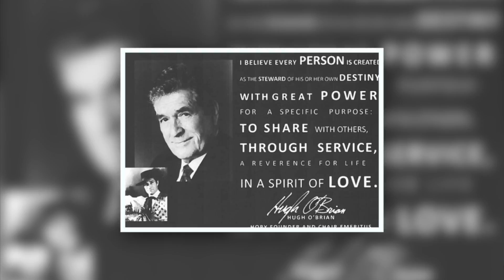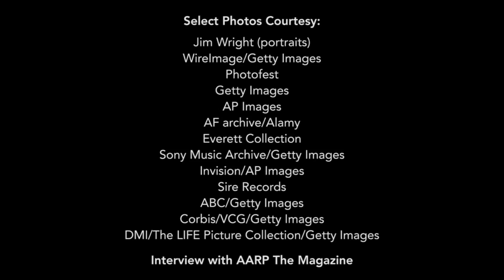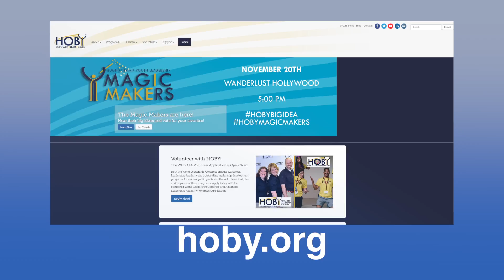Perspectives El Paso 287